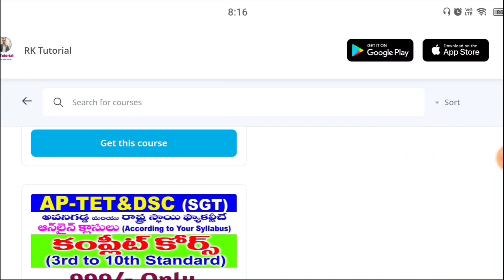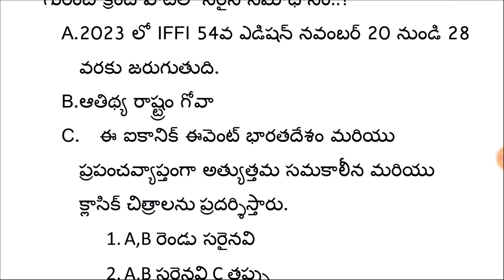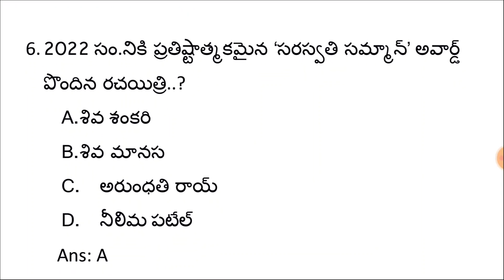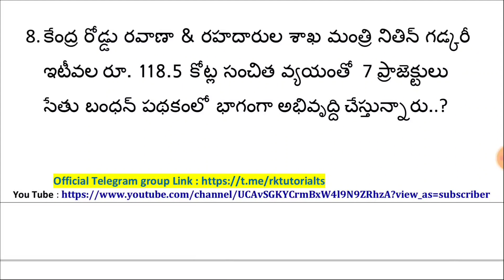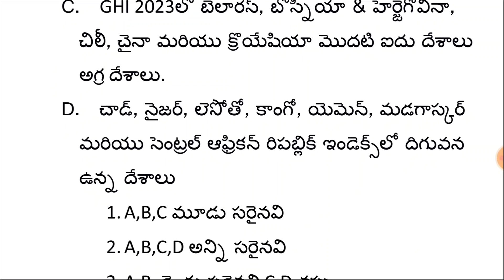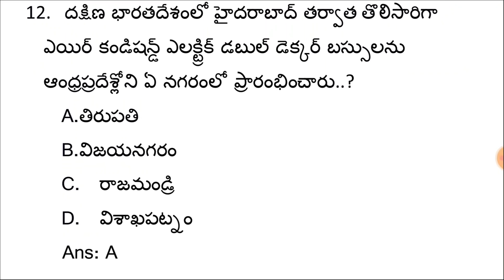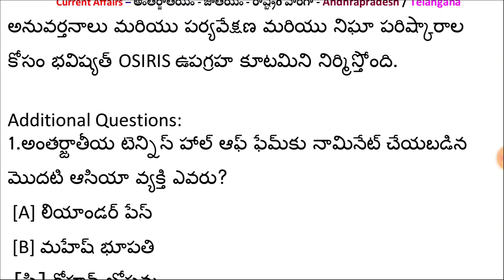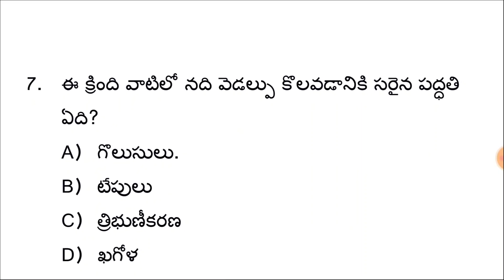డైలీ కరెంట్ అఫైర్స్- తెలుగు| అక్టోబర్ 13 | Latest Current Affairs| APPSC/TSPSC/RRB |RK Tutorial